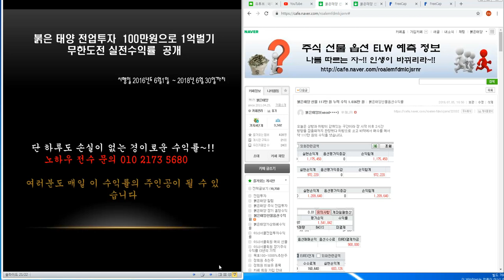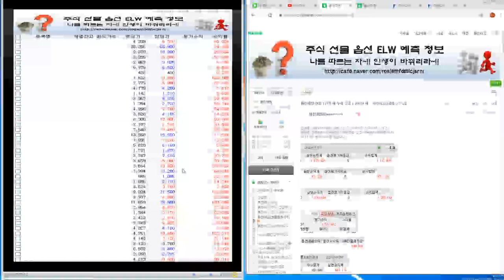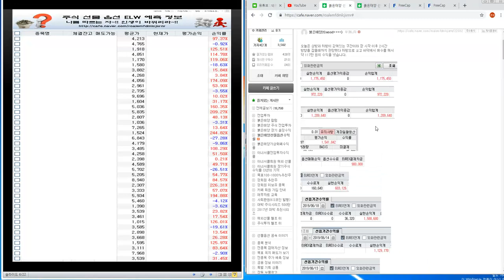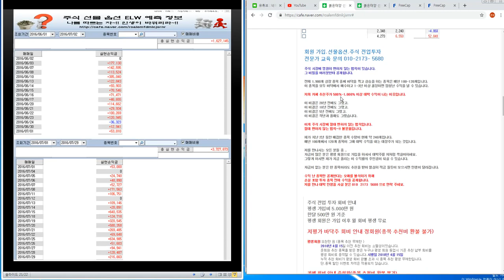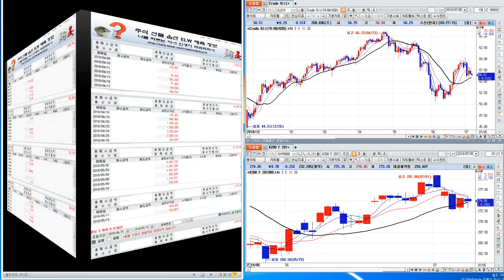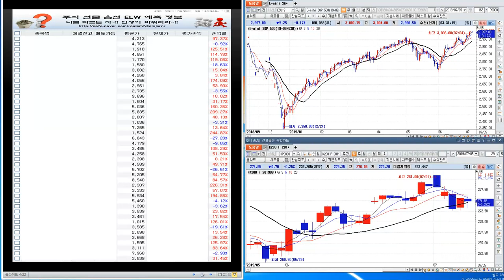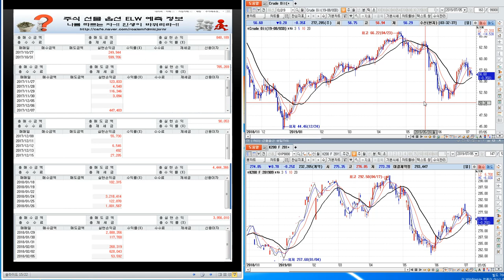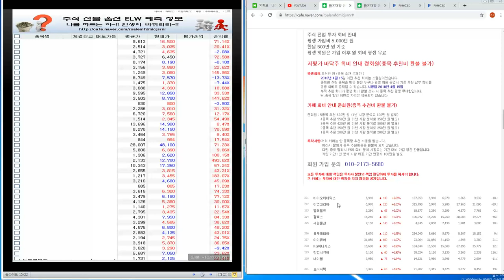코스피/코스닥 주간 시황~!! 주식 선물 전업투자 117만 원 누적 수익 1.036만 원/코스피.코스닥 ETF 레버리지 인버스 주간 시황/국내선물.해외선물 시황